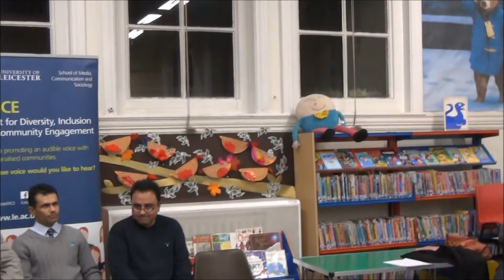Small Businesses, Diversity and The City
Arnab Dutt, CEO of Dexo Technologies, and Diversity Lead for the Federation of Small Businesses (FSB), gives a view on what diversity means from the perspective of small businesses in Leicester and Leicestershire. Arnab Dutt was speaking at "Diversity and The City", an event that was held at Westcotes Library on Narborough Road on 7 December as part of the 2017 Leicester Human Rights Arts and Film Festival.

The event was chaired by Dr Chryso Hadjidemetriou FHEA, a Lecturer in English Language and Linguistics at the University of Leicester. Speaking alongside Arnab Dutt were:
● Sarah Seaton, Equalities and Assistant Secretary to Leicester and District Trades Union Council (L&DTUC)
● Mathew Hulbert, Chair of the Leicester LGBT Centre
● Haseeb Ahmad, Equality and Diversity Lead, University Hospitals of Leicester NHS Trust, and
● Dr Leah Bassel, Associate Professor in Sociology at the University of Leicester.

"Diversity and The City" was held at Westcotes Library on Narborough Road because of how the road has been identified as the most diverse street in Britain

The event was organised by the Leicester Human Rights Arts and Film Festival in association with CivicLeicester, the Unit for Diversity, Inclusion and Community Engagement (DICE), and The Race Equality Centre (TREC).

*See also:

2. ___, "Festival event turns spotlight on Diversity in Leicester", University of Leicester, 4 December 2017
3. The LSE Cities research project, "Super-diverse Streets: Economies and spaces of urban migration in UK cities" which identified Narborough Road as the most diverse street in Britain